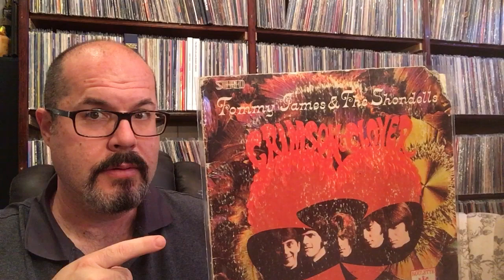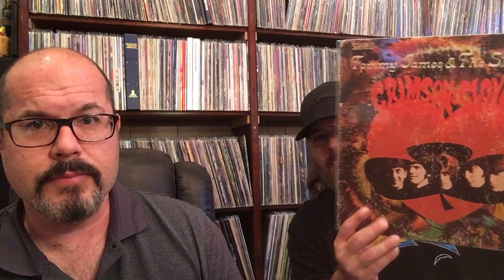Crazy Backwards Message On Vinyl With Chris Propfe